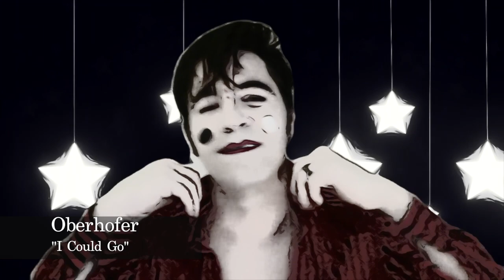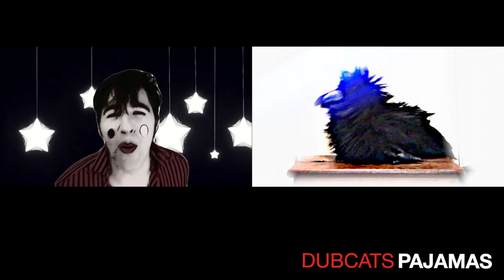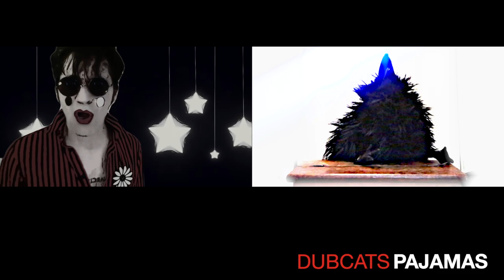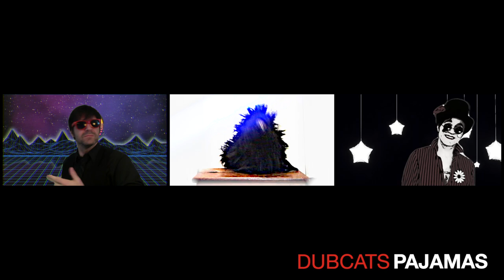WELCOME TO DUBCATS PAJAMAS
Ok, so for the past few weeks I guess I've been creating a Zoom meeting/rock opera/punk astronaut/collaborative love project using music from both Oberhofer and Craig Wedren for the sake of trying to tell, my wife, Amanda Blair Kirin how much I love her.

And it worked...

Really!

Yes...

That many people...

I think finally, here, on her 39th birthday I may have found a way to tell Amanda just how much I love her and it took all of your voices for me to do it.